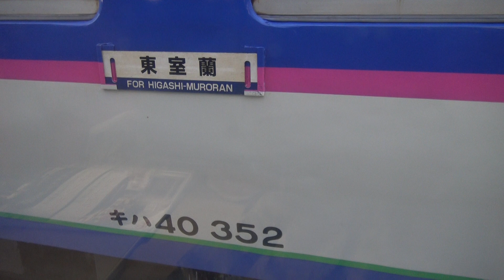伊達紋別駅でキハ40系と列車交換をして出発していく室蘭本線上り特急スーパー北斗キハ281系の車窓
伊達紋別駅でキハ40系と列車交換をして出発していく室蘭本線上り特急スーパー北斗キハ281系の車窓です。
伊達政宗の兜のオブジェがホームに置かれた厳寒の真冬の伊達紋別駅で、列車交換のため先に到着していた室蘭本線上り特急スーパー北斗キハ281系の隣に、日高本線仕様の塗装で1両編成の下りキハ40系が到着してきます。
特急スーパー北斗キハ281系入れ違いで出発していき、雪原の中を走行していきます。